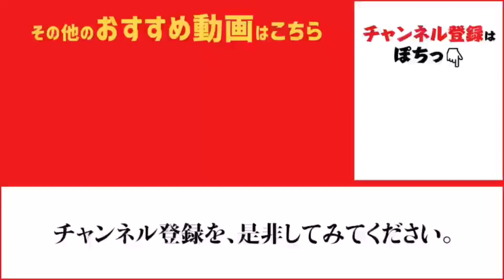春爛漫♪のっこみチヌも釣れ出した！ fishingmax芦屋